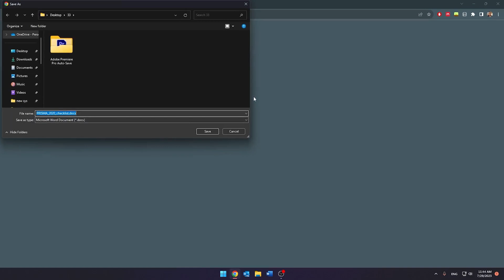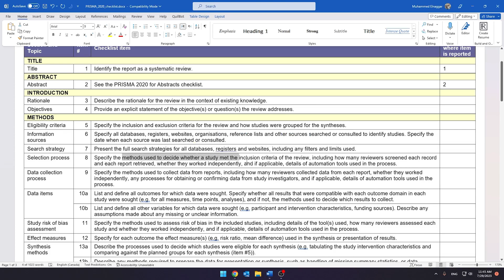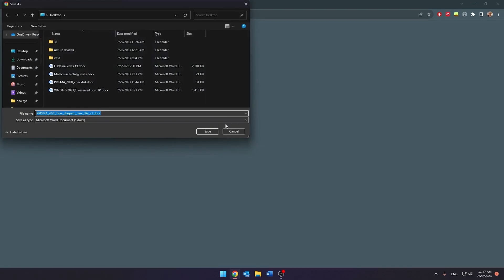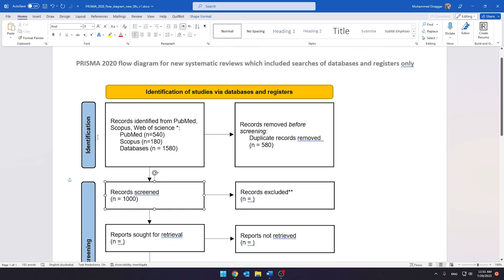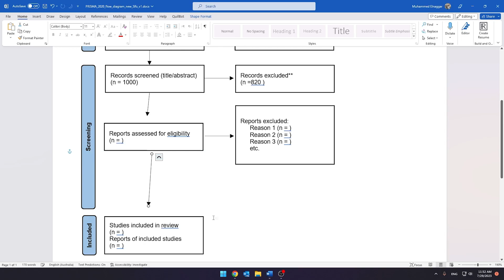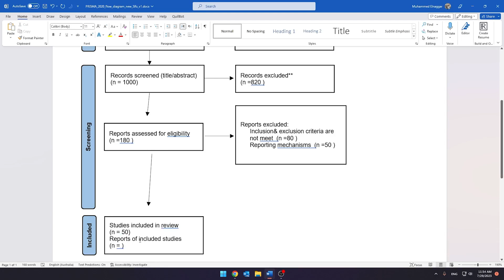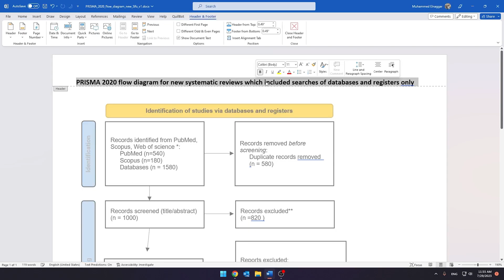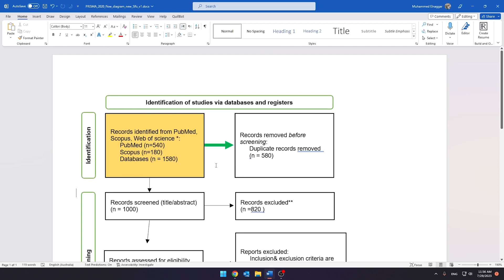Systematic Review Results | PRISMA flowchart | شرح معايير البريزما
In this video, I explain PRISMA, the guidelines for what should be reported in a systematic review or meta-analysis. I cover the PRISMA checklist and the PRISMA flowchart, showing how to easily create and edit it for your research.

في هذا الفيديو، أشرح الإرشادات الخاصة بالعناصر التي يجب الإبلاغ عنها في المراجعات المنهجية أو التحليلات التلوية. أتحدث عن قائمة التحقق والمخطط البياني لتدفق المراجعة، وأوضح كيفية رسمه وتعديله بسهولة لاستخدامه في أبحاثك.

🕓 Timestamps
Intro 0:00
PRISMA Checklist 1:09
PRISMA flowchart 3:55

Who Am I:
I am Muhamed Elnaggar, founder and CEO of Tetraploid Team, a group of biomedical researchers. I make videos sharing my little knowledge of research and life hacks.

Muhamed_Elnaggar Research systematic_review meta_analysis biostatistics#